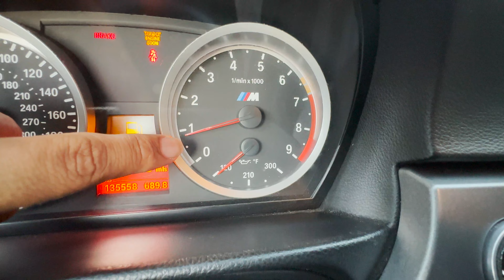I CAN'T CATCH A BREAK WITH THIS CAR...(*CHECK ENGINE*)